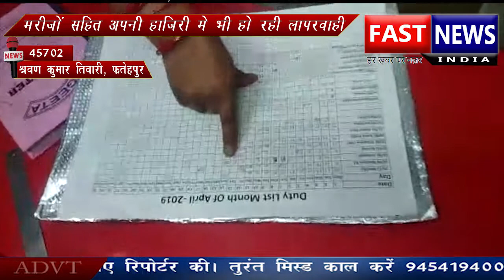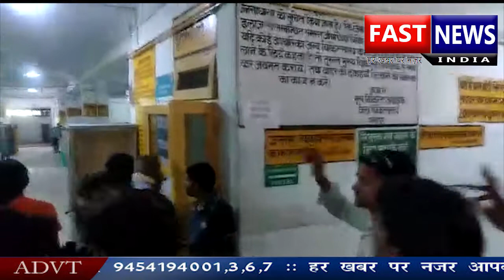पार्टियो की मजबूती के लिए हुआ महासम्मेलन